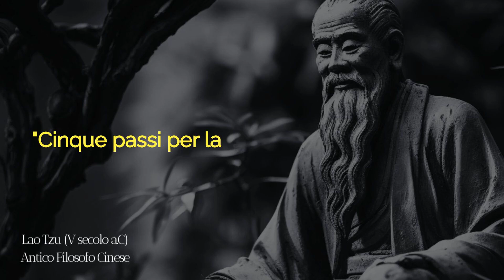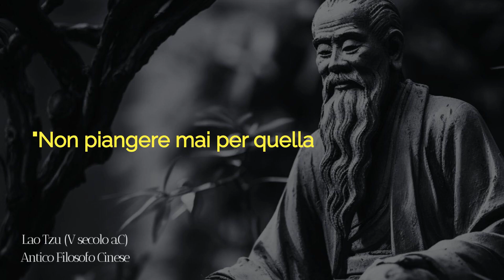Frasi degli Antichi Filosofi Cinesi da conoscere da Giovani per Non Pentirsi nella Vecchiaia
Le citazioni degli antichi filosofi cinesi offrono una saggezza senza tempo per navigare le complessità della vita moderna. Speriamo che le citazioni che condividiamo con te in questo video ti offrano ispirazione, orientamento e incoraggiamento.